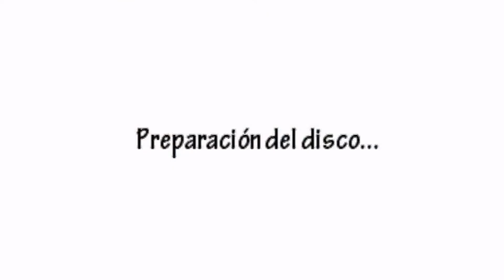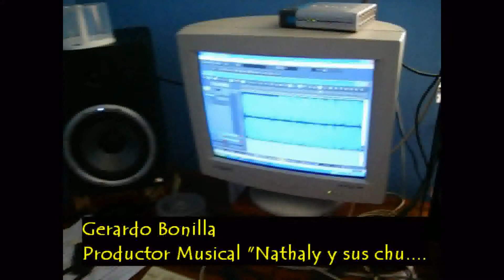Nathaly & sus churupacos - Behind the scenes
Videoclip y grabación del cover de coldplay a cargo de Nathaly y sus churupacos:
Nathaly de la Torre: Voz
Joseph Anchivilca: Guitarra
ROlando Amaya: Piano
Gerardo André Bonilla: Productor de Ivan Robert's music-Mexico